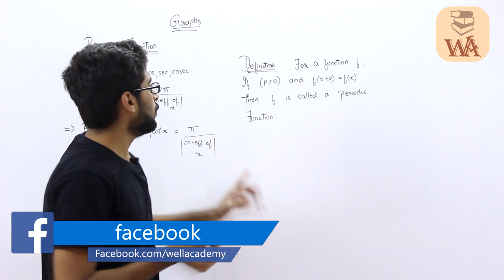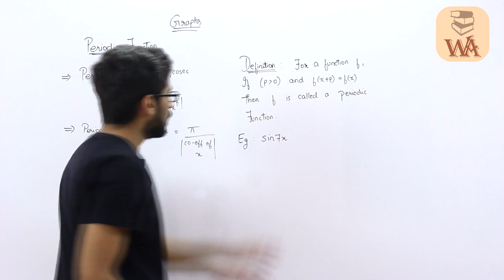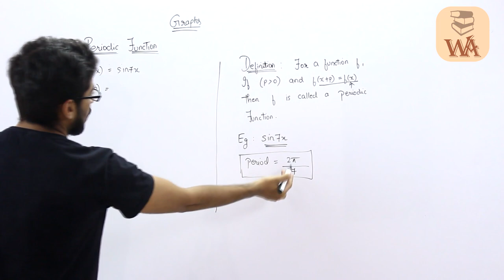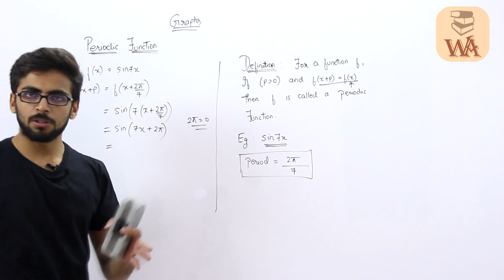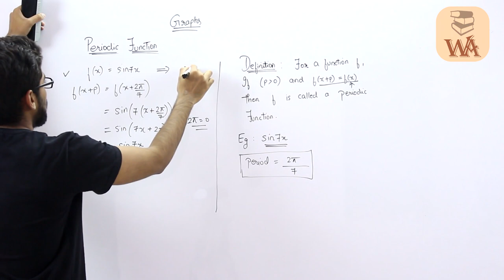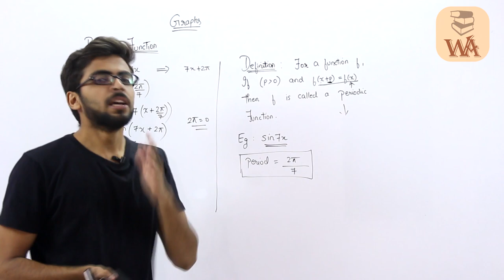trigonometric Graphs | trigonometric graph equation | diploma maths 1 in hindi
Is video main aap Diploma Engineering ka Basic Maths yani Diploma 1st year maths ka trigonometry ke example sikhoge aur ye videos diploma maths 1 ki hindi me rhegi. Abhi humne Diploma 1 Trigonometry se shuru kiya h.

For Notes
Notes of Basic Mathematics are equal to 2*Dairy Milks =  ?100
"A Small Expense for Knowledge will Return 1000 times more"
To Get The Notes :
1) Send Amount to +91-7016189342 via Paytm
2) Send Screenshot of sent payment on whatsapp (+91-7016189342)
3) We will verify payment within 24 hrs and send notes to you

Important Video
diploma 1st year maths trigonometry | diploma maths 1 in hindi  | diploma maths 1 trigonometry :

diploma maths 1 in hindi,
diploma maths 1 trigonometry,
diploma maths 1 matrices,
diploma 1st year maths trigonometry
diploma maths,
diploma 1st year maths in hindi,
diploma maths 1 notes,
Diploma Maths Well Academy,
Well Academy,
trigonometric functions examples,
trigonometric graphs,
trigonometric graphs and transformations,
trigonometric graphs and identities,
trigonometric graphs and equations,
trigonometric graphs amplitude,
trigonometric graphs amplitude frequency period,
basic trigonometric graphs,
trigonometric graphs equations,
graphs of trigonometric functions,
trigonometric graphs notes,
trigonometric graphs of sine and cosine functions,
transformation of trigonometric graphs,
trigonometric graphs period,
trigonometric graphs questions,
graphs of trigonometric functions tutorial,
trigonometric graphs youtube,
trigonometric graph functions,
trigonometric graphs transformations,
trigonometric graphs explained,
trigonometric graph period,
trigonometric graph table,
trigonometric graph,
trigonometric graph equation,
how to graph trigonometric,
graph of trigonometric functions